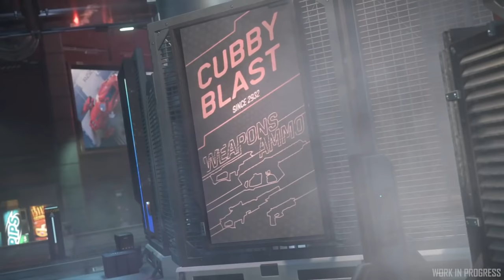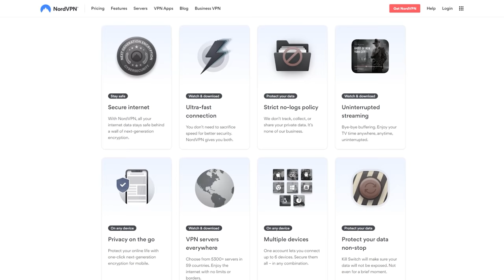Star Citizen Will Have PERMADEATH - How Does That Work?!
LATEST STAR CITIZEN PATCH ALPHA 3.11.1 EVOCATI

I am suspecting to see something more mainstream for Star Citizen's PU  by the end of 2022 with permanent progression, though it will be a while after that before the game is considered "feature complete".

00:00 - Star Citizen Permadeath
00:30 - Original Plans
05:00 - Evolving Mechanics
10:00 - Medical Plans for the Future
09:00 - What Do You Think?